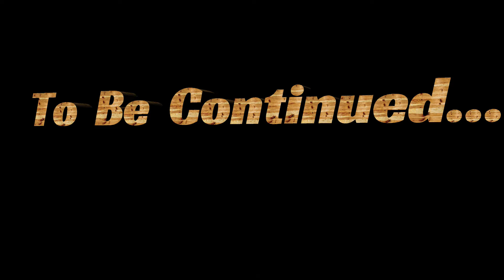Coastal Getaway EXPERT Shares Top Retreat Ideas!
"We strive to organize this group retreat at least every other year as a way to celebrate and thank the friends and family who have supported us in hosting events over the years. This time, we enjoyed an unforgettable coastal getaway filled with laughter and fun moments. I hope you enjoy the video I put together to capture the highlights of our short but memorable retreat!"